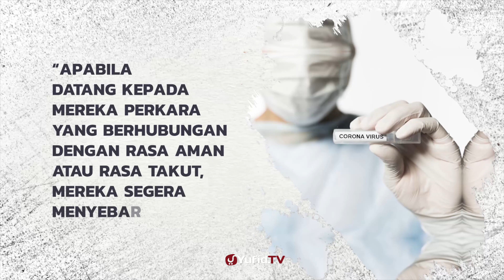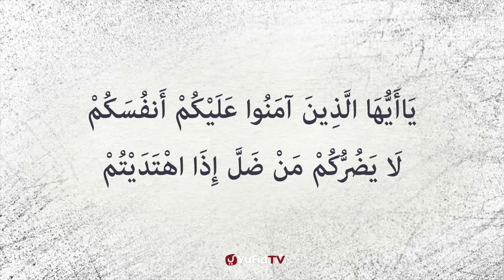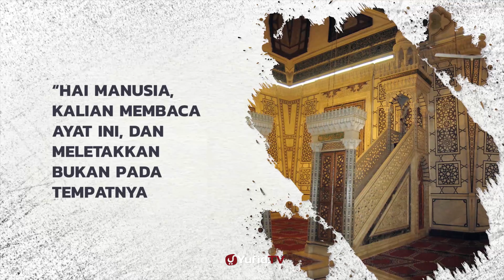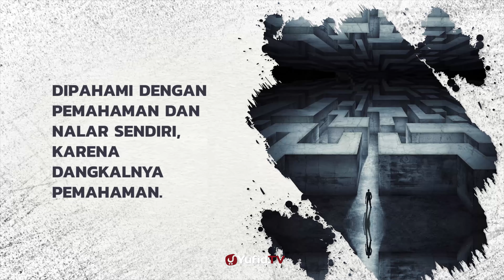Kaidah 31: Teguh di Atas Sunnah dalam Setiap Kondisi - Serial Kitab Al Ishbaah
Serial Kitab Yufid TV kali ini membahas kitab Al Ishbaah fii bayani manhajis Salaf Fit Tarbiyati wal ishlah yang disampaikan oleh Ustadz Badrusalam Hafidzhahullah. Kitab Al Ishbaah fii bayani manhajis Salaf Fit Tarbiyati wal ishlah ini  merupakan kitab yang membahas tentang manhaj salaf dalam masalah tarbiyah dan perbaikan yang ditulis oleh Syaikh Ubailaan.

Kaidah ke 31  yang disampaikan Ustadz Badrusalam hafizhahullah dalam kitab Al Ishbaah fii bayani manhajis Salaf Fit Tarbiyati ini adalah para salafussholeh selalu mengembalikan permasalahan pada Al Quran dan Sunnah serta orang yang berilmu dan berpegang teguh pada sunnah dalam setiap kondisi. Yuk langsung saja simak penjelasan selengkapnya dalam video berikut.